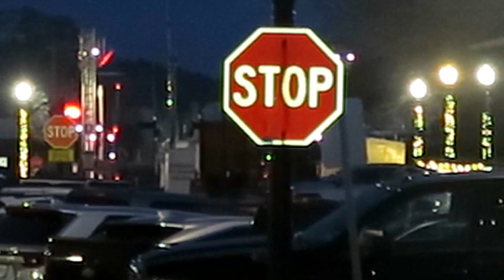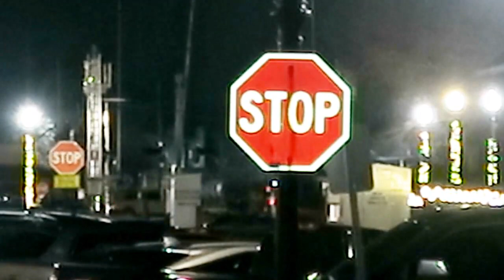Shove Move and a Horn Greeting! Shave and a Haircut Two Bits!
Shove Move and a Horn Greeting! Shave and a Haircut Two Bits! Caught a couple of trains in Cartersville, Georgia and got a horn greeting!

Train 1:  Shove move into Junta Yard
                CSX #5396 YN3: ES40DC (GE) built 2006
                CSX #3454 YN3b (Railcar logo) ET44AH (GE) 2016-17
                 Departing Junta southbound as M281-15

Train 2:  CSX #929 YN3: ES44AH (GE) built 2008
               CSX #578 YN3: CW44AH (GE) built 2002
               CSX #3346 YN3b (Railcar Logo) ET44AH (GE) built 2015 Mid-train DPU (Distributed Power
                Unit)
                Symbol M541-14